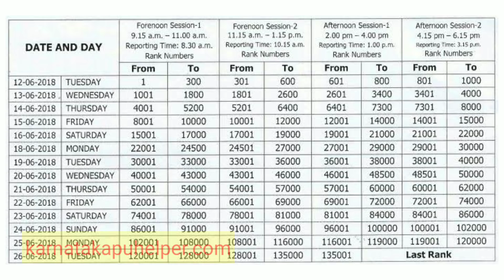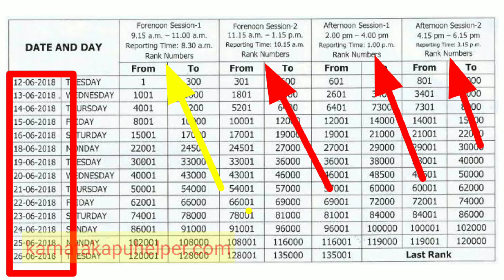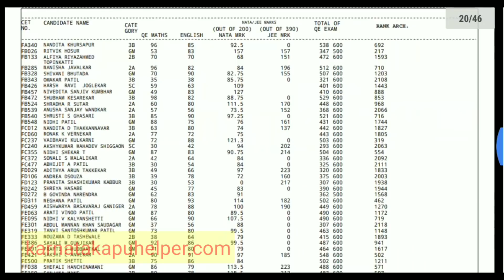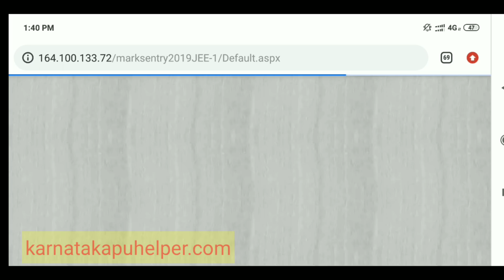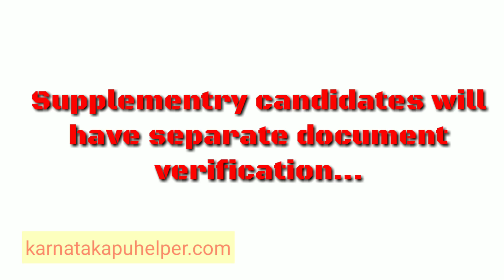When does document verification starts|NATA Ranking? |Ranking not Displayed|doubts clearing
I cleared students doubts on KCET document, KCET ranking , NATA ranking related .